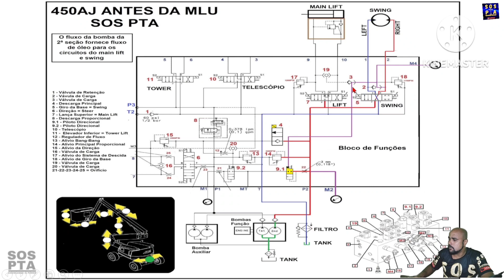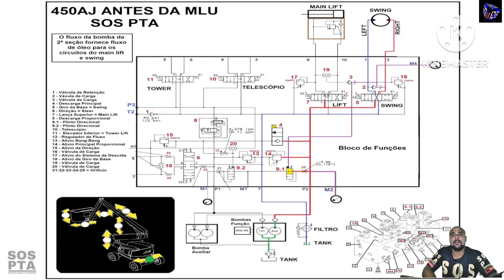L.D.H 450AJ Swing antes da MLU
Olá! Neste vídeo vamos falar sobre como fazer a leitura do DIAGRAMA HIDRÁULICO da 450AJ JLG. Executando a função do swing.   Pessoal é importante  que vocês curtam, compartilhem e dê um joinha nos vídeos, faça o que puderem para ajudar o canal que tanto ajuda vocês e não se esqueça de se inscrever.

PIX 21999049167